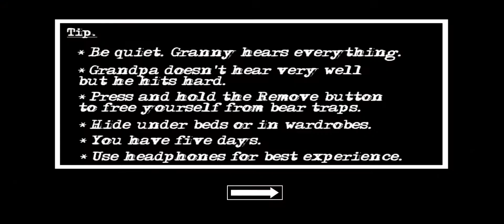playing granny chapter 2 boat escape